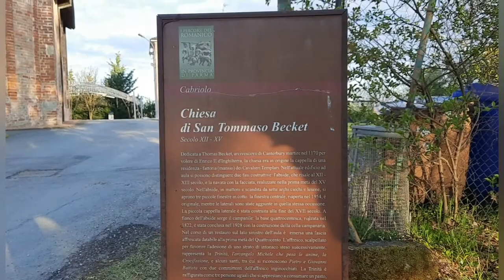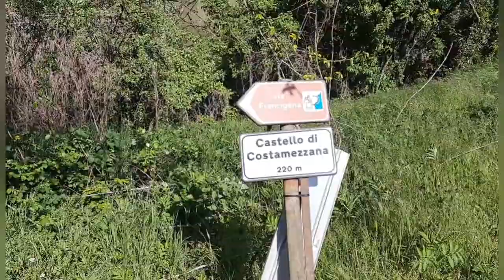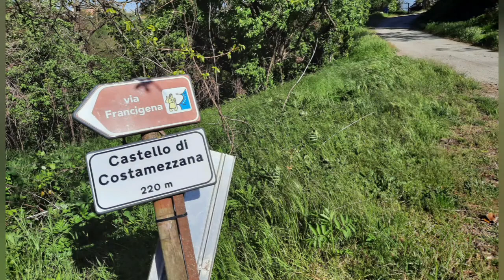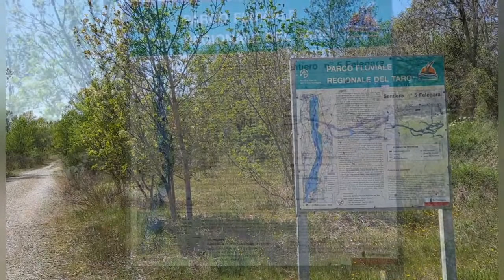7 - Settima tappa: Fidenza , Fornovo di Taro di km 35